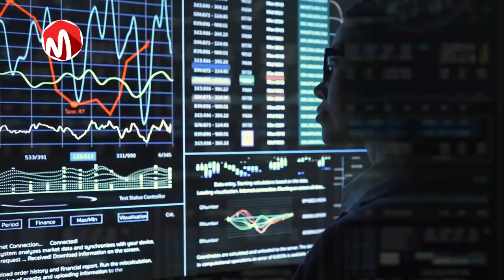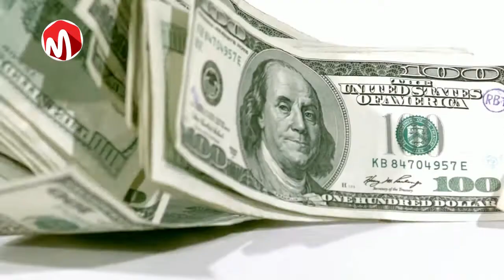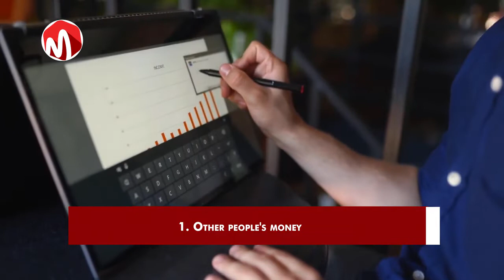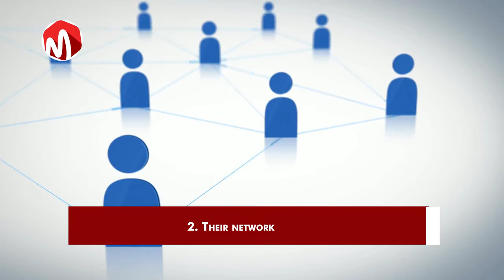The 5 Tools Rich People Use